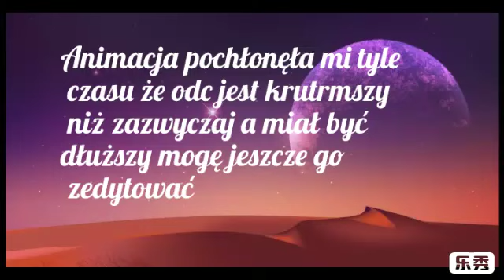Miłosna historia Luny. Miłość gacha life studio cz 12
Wybaczcie początkowo ten odcinek miał być krutszy ale specjalnie dla was go przedłużyłam nie bacząc na to że konczylam dziś o 18 50 a w domku byłam po 1900 i jeszcze montaż 👏♥️🤗😊obejrzcie i oceńcie moją ciężką pracę